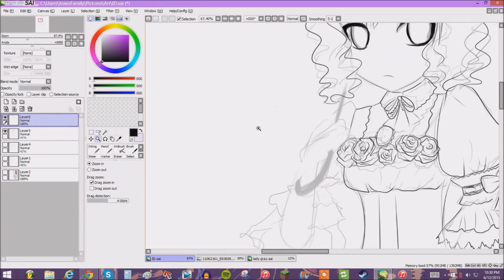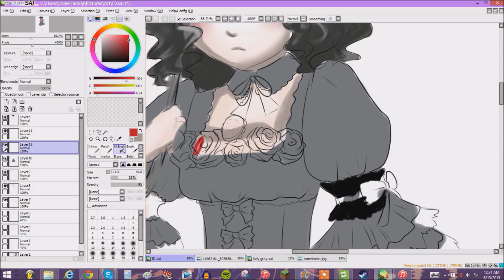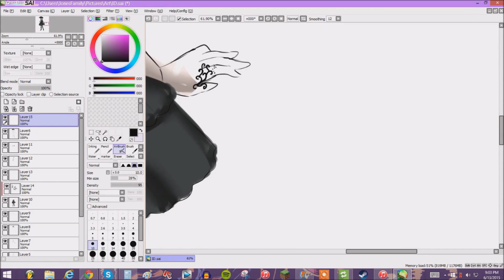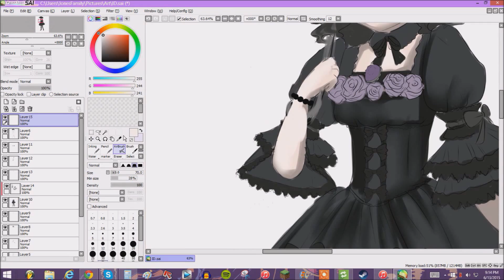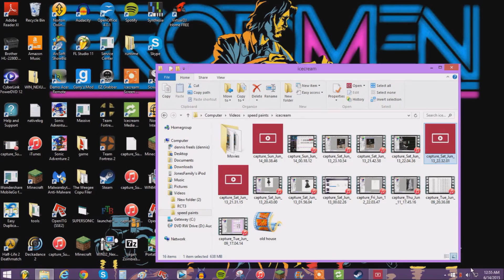Lady Grey - Speed Paint (Paint Tool SAI)